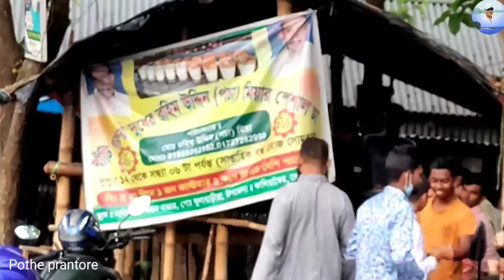একজন এক কাপ-পচা মিয়ার চা Pocha Tea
লন্ডন বাজারের পচা মিয়ার চা। দিনে একজন ব্যক্তি এক কাপ চা এর বেশি পাবে না। এটাই এই চা-র বৈশিষ্ট্য।